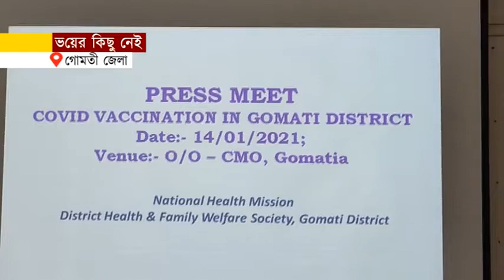ভয়ের কিছু নেই#